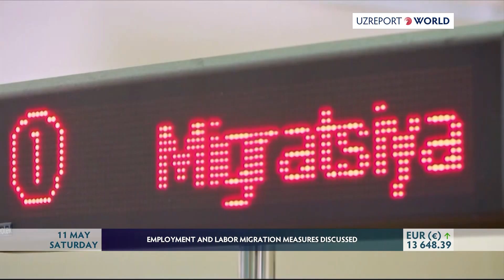EMPLOYMENT AND LABOR MIGRATION MEASURES DISCUSSED